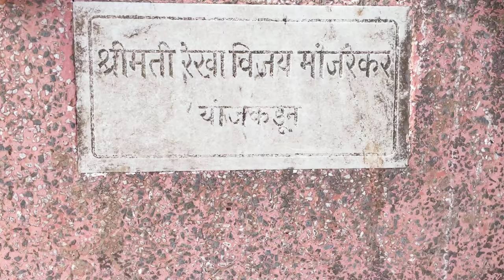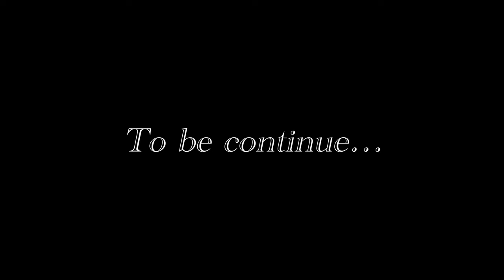cricketer sanjay Manjrekar’s farm house🏡/vlog part-2/he invited me😍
My collections